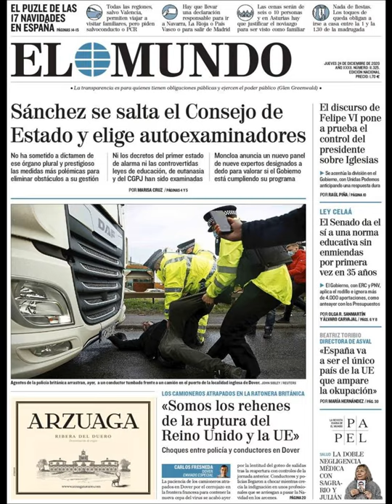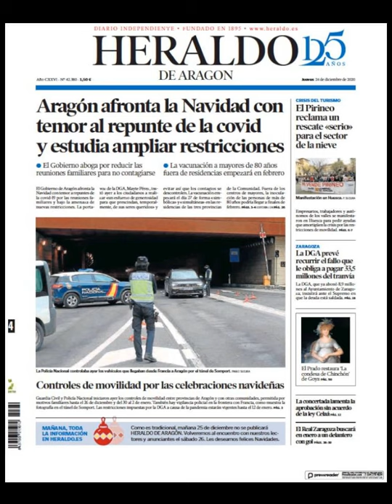Noticias Jueves 24 Diciembre 20 Principales Titulares Portada Diarios Periódicos España Spain